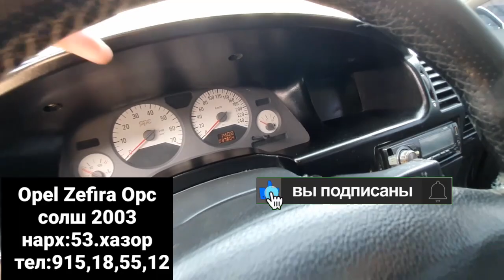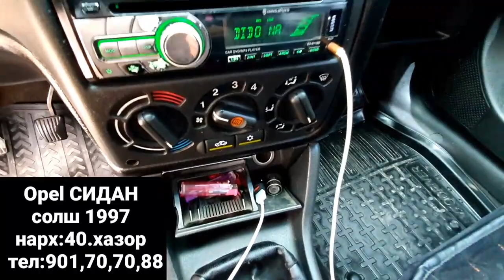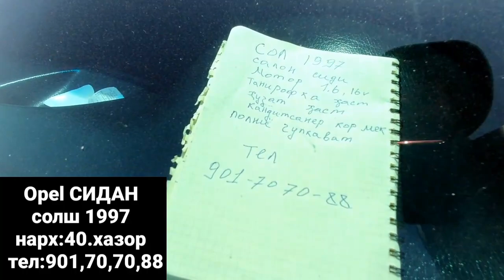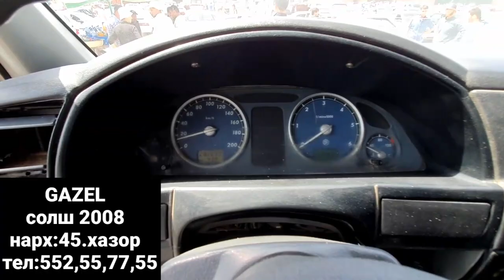Мошинбозори Хисор!Opel СИДАН,Opel Zefira OPC,Caravan Прастой,Opel Хачбек,Vaz 21.015,GAZEL ГРУЗАВОЙ